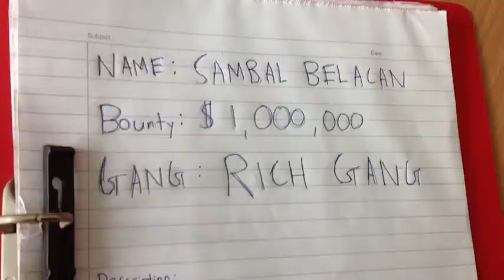The Singapore Gangster, Part 4: The Ways Of The Rich Gang OFFICIAL TRAILER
iTalent Productions